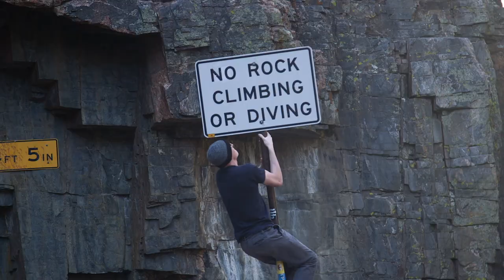WOAH Volume 2 (trailer)